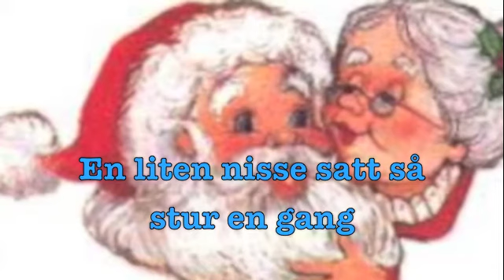En liten nisse satt så stur en gang-Torill Langenes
Gammel julesang synges av Torill Langenes,
musikk og arrangement ved Arne-Knut Langenes